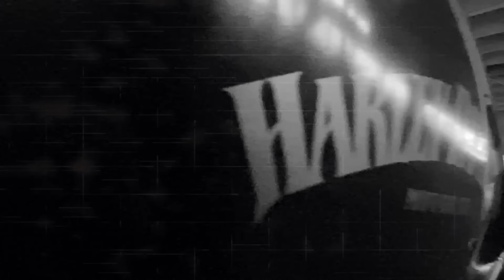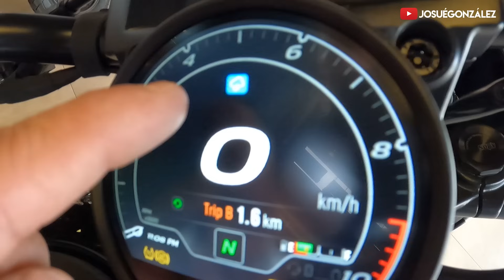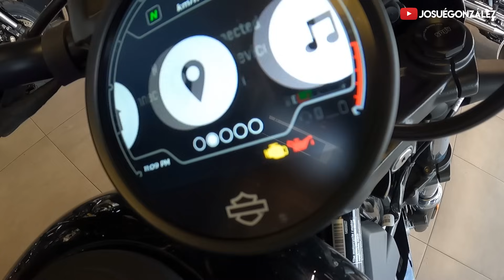HARLEY DAVIDSON CON BONO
Te imaginas comprar una moto Harley Davidson con un bono de hasta 60mil pesos.